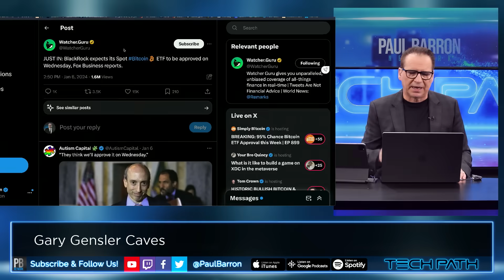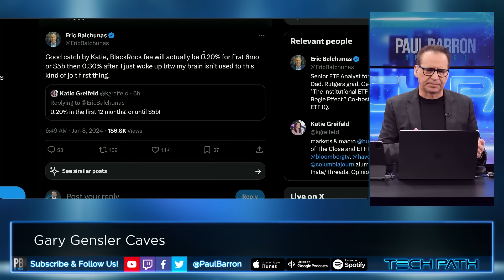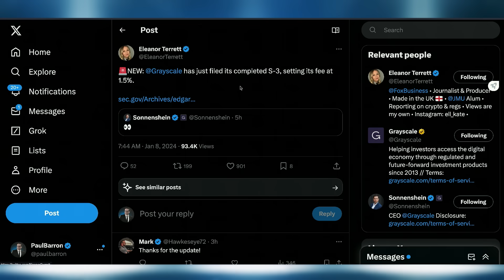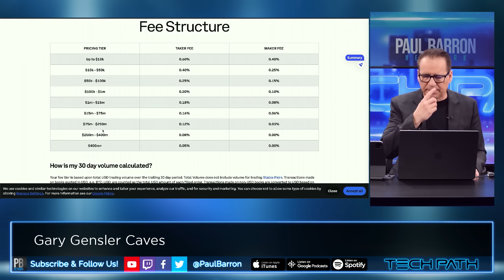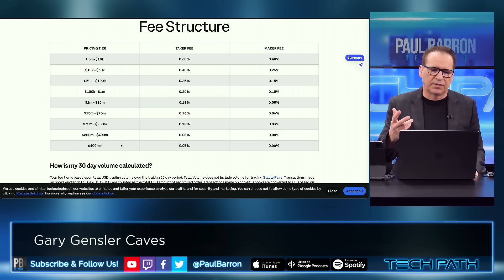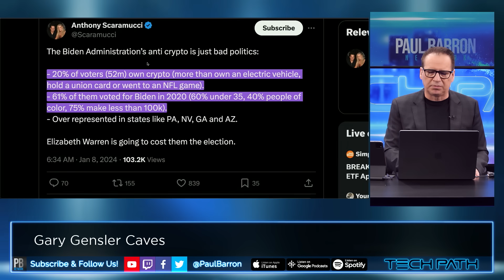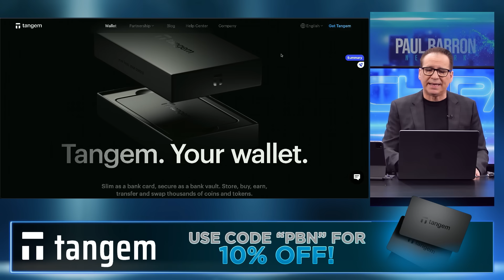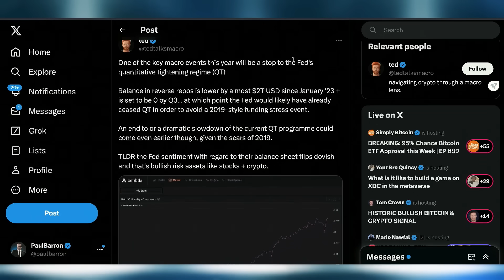SEC & Gensler Finally Cave l ETF 48hrs Away 👀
With the looming Bitcoin ETF approval just days, maybe hours away, Bitwise has positioned itself ahead of the pack with a very competitive fee model; Is Coinbase in trouble? Plus Gary Gensler’s desperate attempt to FUD crypto twitter maybe a sign of what’s next.

00:00 Intro
00:24 Approval on Wednesday?
00:48 ETF fee war
03:17 Grayscale filled it's S-3
04:01 ETF Impact
07:56 Coinbase in trouble?
10:11 SEC caves
11:30 Bad politics
12:32 Wallet FUD
13:29 Sponsor Ad Tangem
14:07 Jay Clayton "there's nothing to decide"
16:25 Fed Sentiment
17:04 Bitcoin has crossed the chasm
18:39 Outro